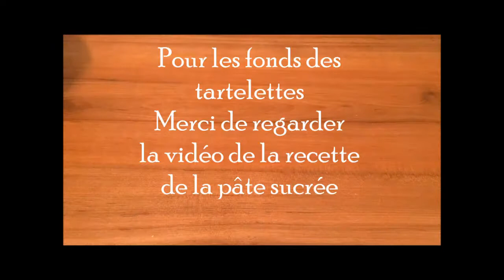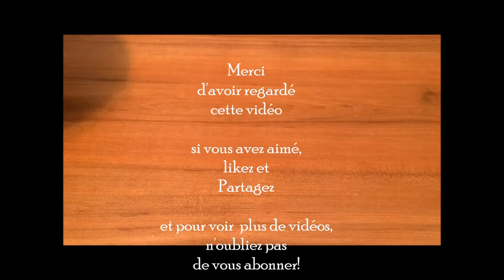Tartelettes au Citron Non Meringuées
Recette Facile de tartelettes au Citron